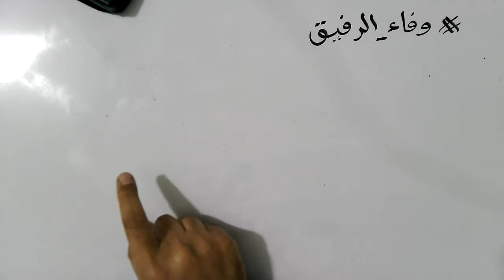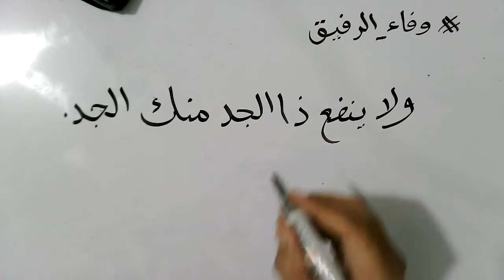وفاء الرفيق 4 معنى الدعاء (ولا ينفع ذا الجد منك الجد)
سلسلة وفاء الرفيق هي سلسلة تعليمية تربوية أحتسب أجرها في ميزان حسنات أخي ورفيقي إبراهيم_عاطف رحمه.
مات - رحمه الله - يوم الخميس الموافق 25 نوفمبر 2021م، كان طيبا صالحا ولا نزكيه على الله.
أرجو نشر هذه المقاطع لتكون في ميزان حسناته بإذن الله تعالى.